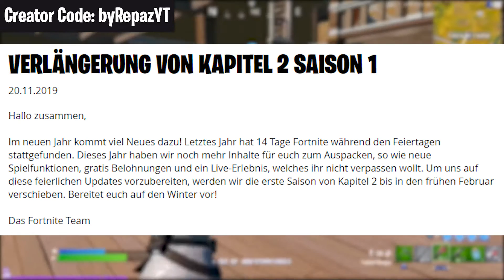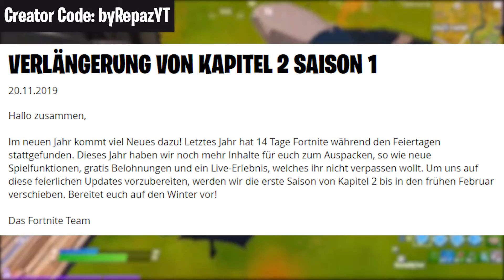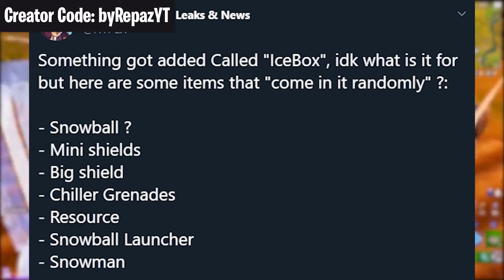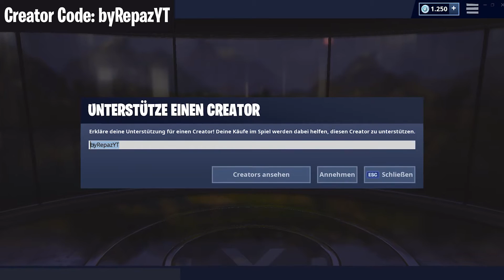*NEU* KAPITEL 2 SEASON 2! 😱 Leaks, Skins, Map, Trailer & Battle Pass | Fortnite Season 2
🎥 *NEU* KAPITEL 2 SEASON 2! 😱 Leaks, Skins, Map, Trailer & Battle Pass | Fortnite Season 2 | In dem heutigen Video zeige ich die ersten Fortnite Kapitel 2 Season 2 Leaks und Skins. Außerdem geht es um die Fortnite Weihnachtszeit und Season 2 Map, viel Spaß mit dem Video!

✅ Creator-Code
▸ byRepazYT

👻 Snapchat ▸ byrepaz
🔊 Teamspeak ▸ byrepaz.de

📦 *Mein Equipment
Mac Book ▸
Maus Pad ▸
Game Capture▸